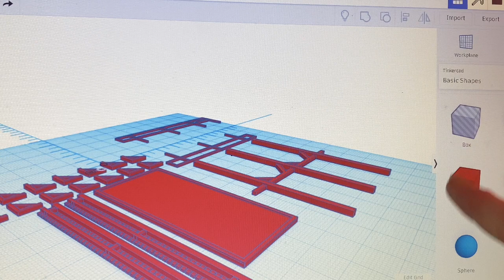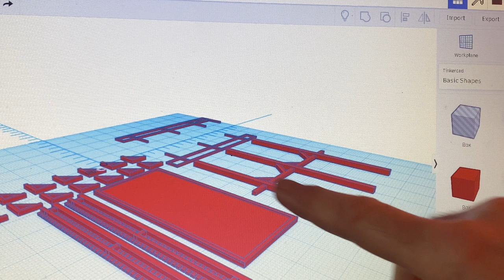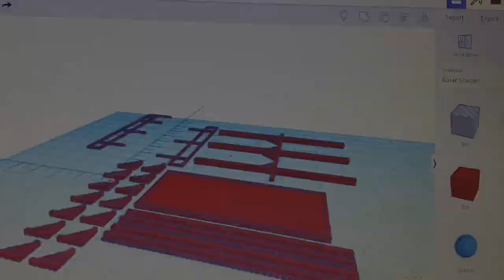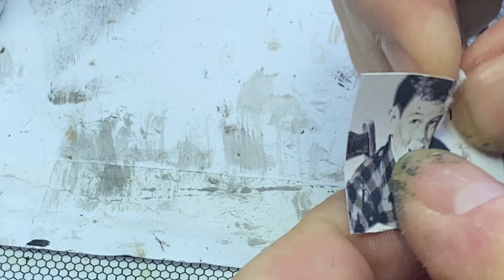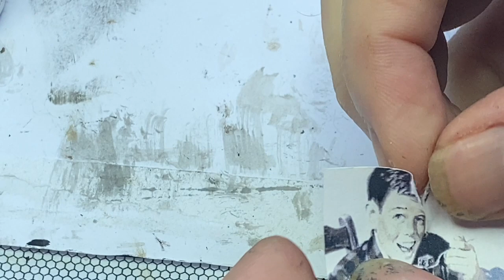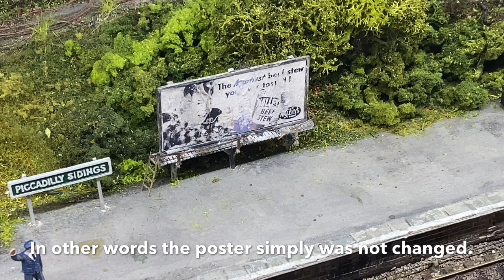HOW TO MAKE TIRED & WORN OUT BILLBOARDS for my OO gauge model railway.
Focussing today on billboards following the layout theme of tired and run down, Ill take you through the process I went through to make these FROM SCRATCH.

In this video I:
- Demonstrate how the parts could be made
-  in Tinkercad OR scratchbuilt from plasticard.
- Demonstrate how to assemble these billboards.
- Demonstrate how to create an aged and rotting timber look.
- Demonstrate how to create a distressed and damaged poster look.

I also have an N gauge modern era layout based around MANCHESTER PICCADILLY IN UK. Take a look.